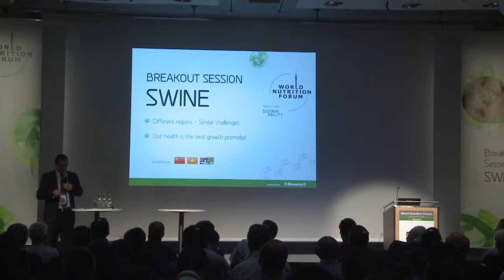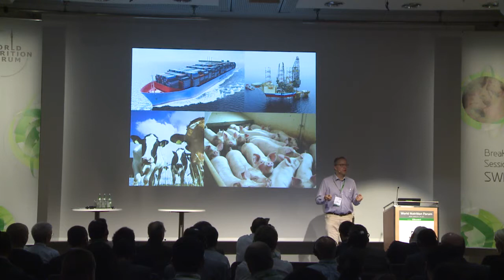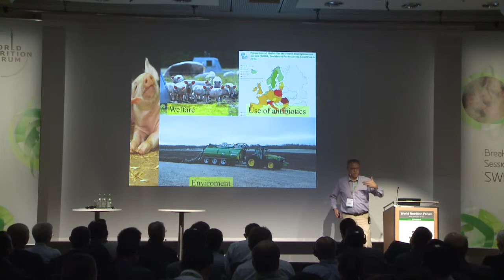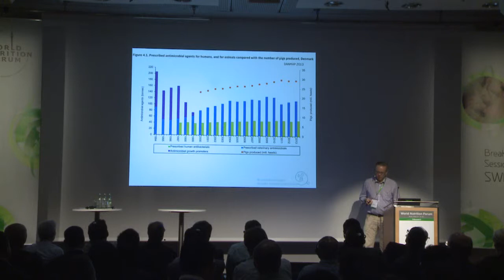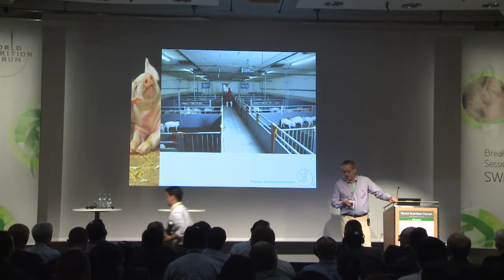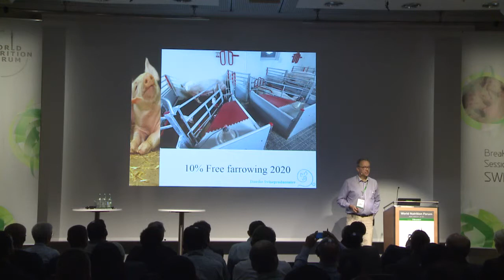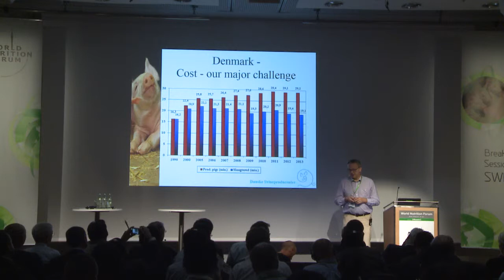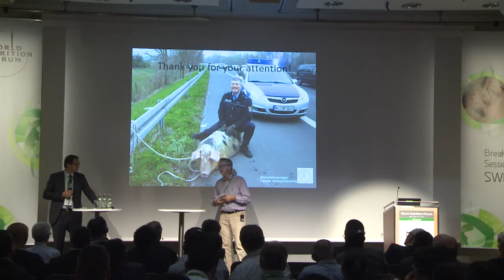WNF 2014 Swine Breakout: 01 - Different regions - Similar challenges?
This is a presentation held by Hans Aarestrup (Danske Svineproducenter, Denmark) during the swine breakout session at the World Nutrition Forum 2014 in Munich.